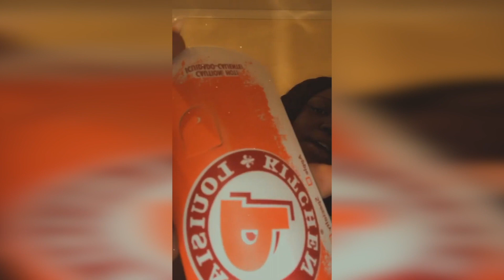VLOGMAS DAY 5 I TRYING THE POPEYES CHICKEN SANDWICH I UNPOPULAR OPINION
I'm a recent college graduate that decided to go for it.